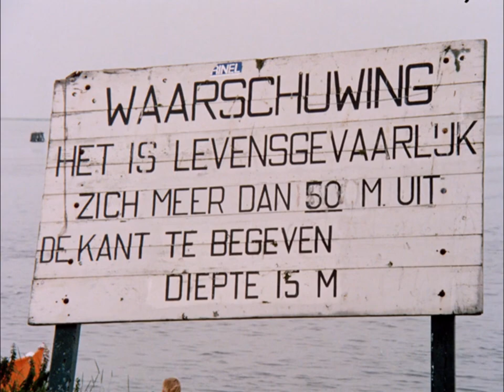📼 Zomer in Nederland (1969)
De zomer van 1969. De zomer van Woodstock en de maanlanding. Maar ook van verfrissing zoeken aan de waterkant. En er is in Nederland veel waterkant bijgekomen! Bij de brug van Muiderberg, de nieuwe polder Zuidelijk Flevoland en het Veluwemeer.

(Polygoon, 1969)

Archiefinfo:
Dragernummer: WEEKNUMMER_69-FHD00Z03JJH